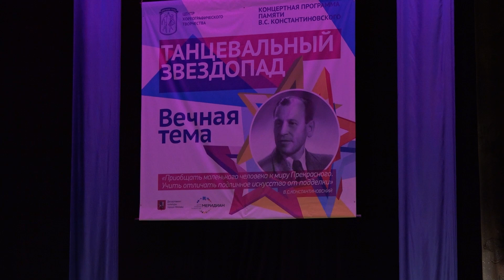"Ой, вы, цыгане". Ансамбль​ "Счастливое детство". "Oh, you gypsies." Ensemble "Happy childhood".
"Танцевальный звездопад"
Концертная программа "Вечная тема", посвящённая памяти В.С. Константиновского

Ансамбль​ "Счастливое детство", г. Ярославль.
"Ой, вы, цыгане".

Центр Культуры и Искусства "Меридиан"
2 февраля 2020 года

Для благодарности:
YooMoney (Сбер)

"Dancing Starfall"
Concert program "Eternal Theme" dedicated to the memory of V.S. Konstantinovsky

Ensemble "Happy childhood", Yaroslavl.
"Oh, you gypsies."

Center of Culture and Art "Meridian"

For thanks:
YooMoney (Sberbank)